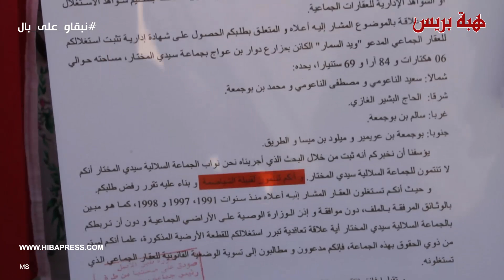مواطنون من ذوي الحقوق السلالية يتهمون جماعة سيدي المختار بإقصائهم وحرمانهم من حقهم